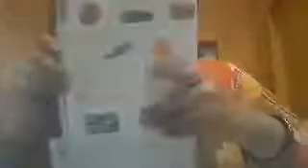Science class 5 chapter 1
By Anindita Banerjee